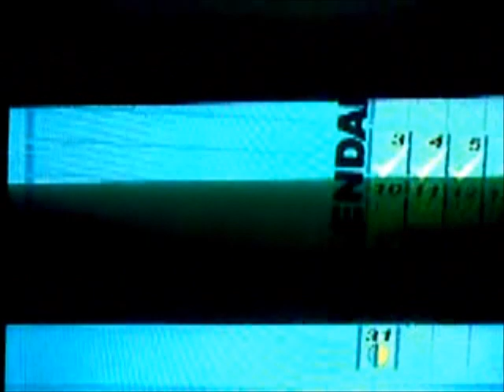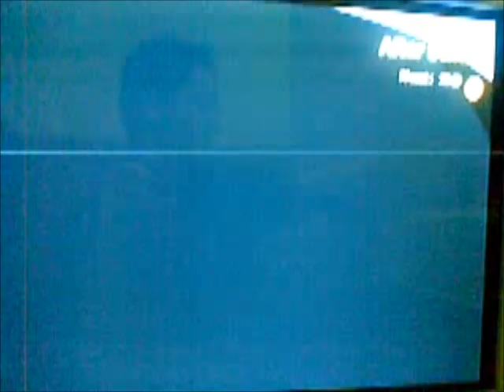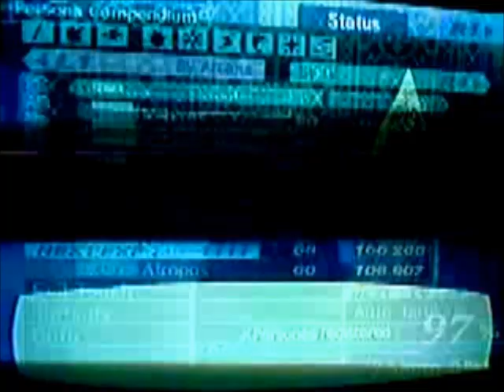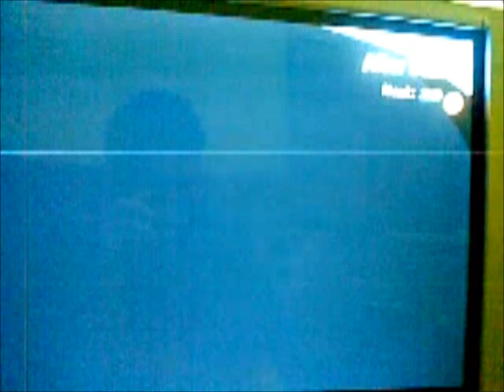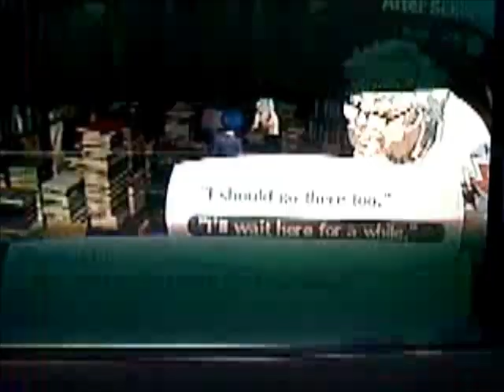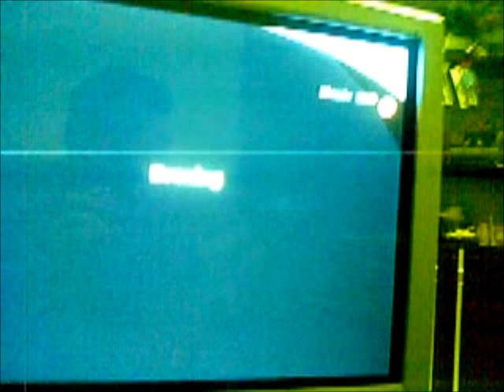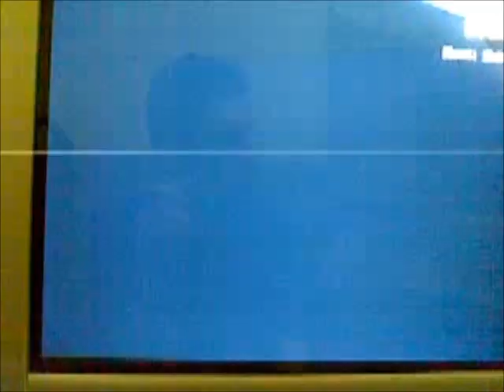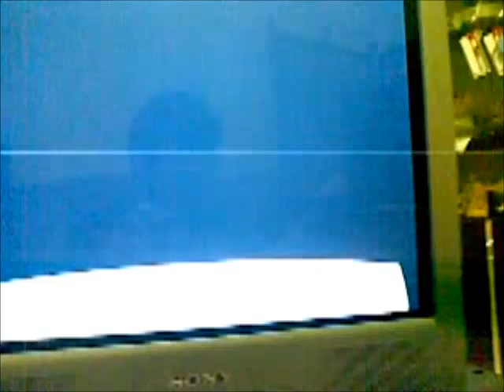Persona 3 FES project Orpheus Telos awakening part 14 Hirophant rank 4